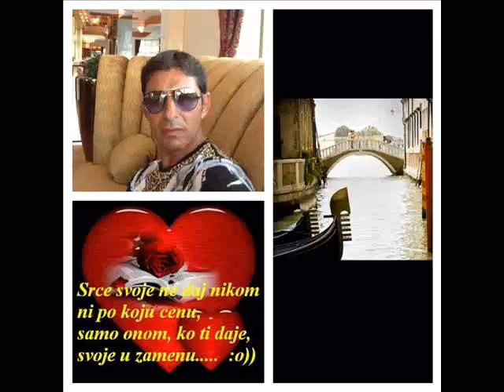HAMIDOVIĆ OSAMNOVIĆ MASTISTA GANGA 22